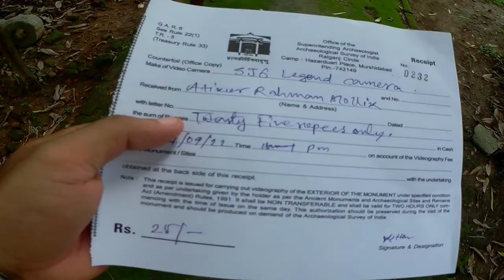First king of Bengal // Murshid Quli Khan burial // Katra Masjid // ARM Vlogs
Nobab Murshid Quli Khan burial
Katra Masjid